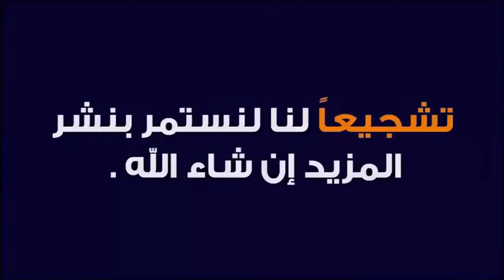أهداف مباراة المريخ السوداني 03 - مولودية الجزائر ♥ أداء هزيل و فضيحة كروية للمولودية HD